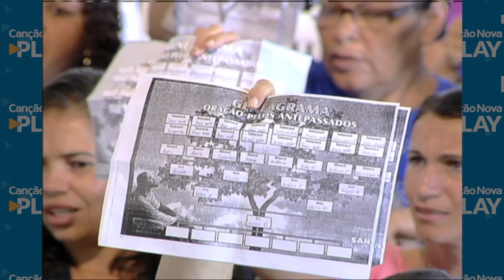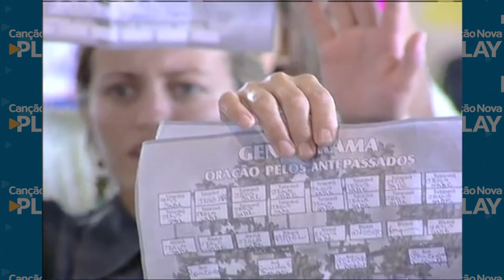Como orar pelos falecidos e qual o remédio - Irmã Maria Eunice (27/01/12)